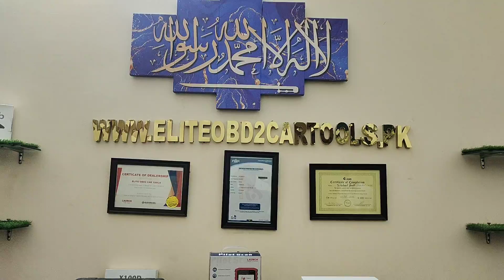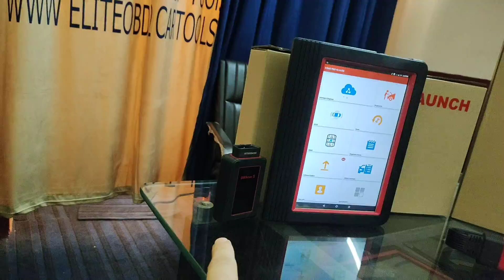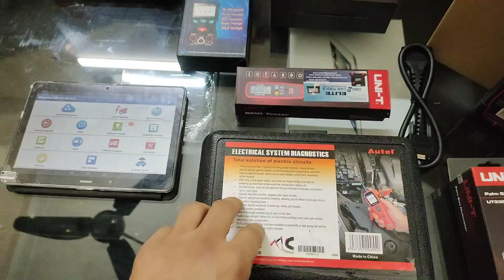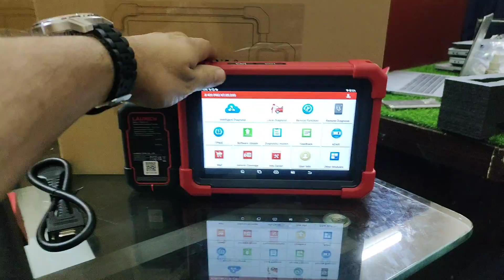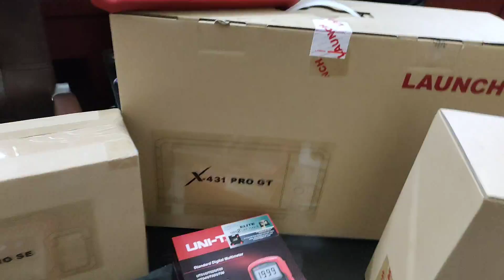Unboxing & Details Launch Scanners X431 Pro v5.0/ Pro v4.0/Pro SE And Pro GT